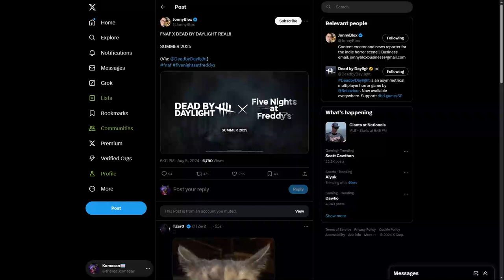The FNAF Collab Is with DEAD BY DAYLIGHT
In Summer 2025, Fnaf is having a collab with Dead By Daylight. What do you guys think?

Title: The FNAF Collab Is with DEAD BY DAYLIGHT